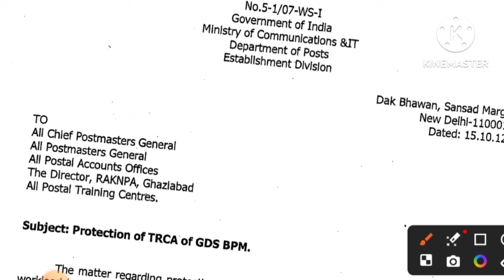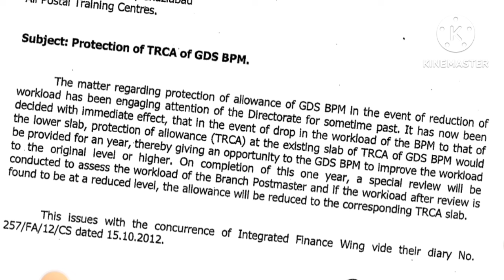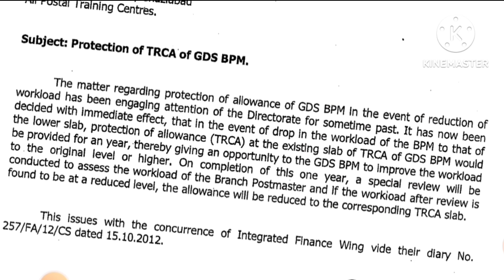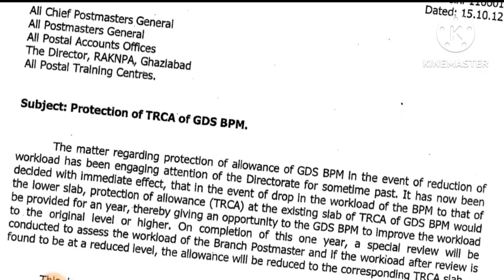GDS TRCA workload| क्या GDSBPM के workload के हिसाब से बनता है TRCA| क्या है नियम